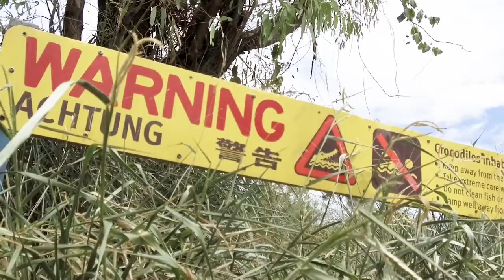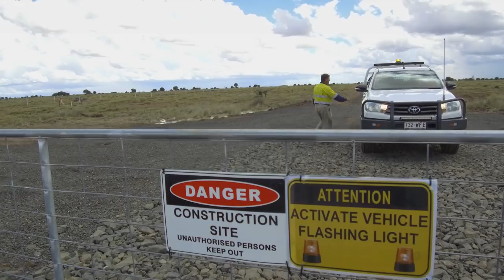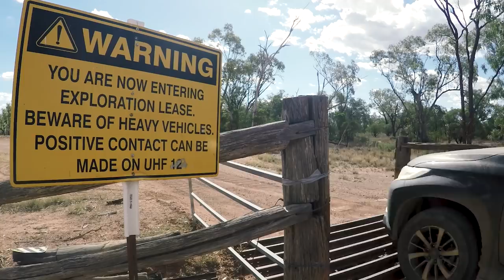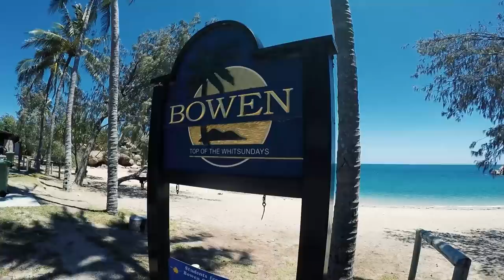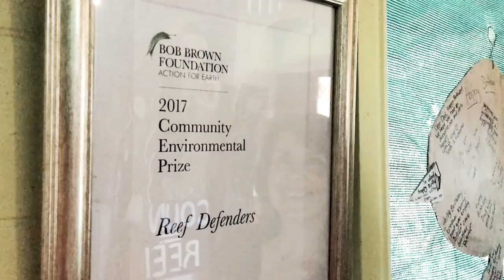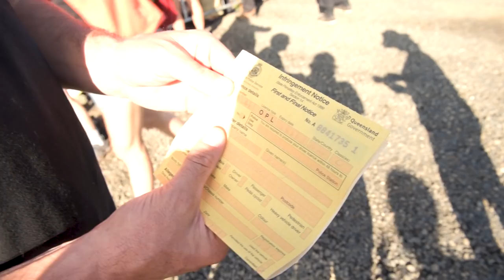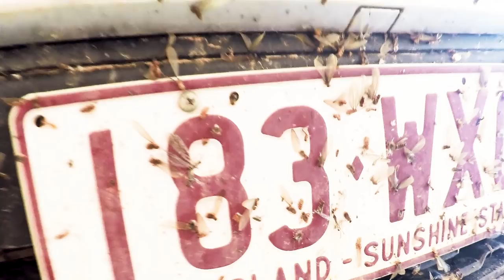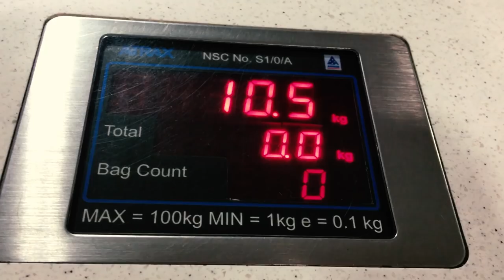Fly on the wall documentary of Greens MPs tour of the proposed Adani coal mine in Queensland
Be a fly on the wall as two Greens MPs travel in search of the site of the giant Adani coal mine in central Qld. Dawn Walker, MP and I went on an epic journey involving helping blockade construction of a coal railway, being confronted by Adani security, and getting arrested by Queensland police. We visited farmers, Traditional Owners, and climate activists to find out what they think about the proposed Adani mine.

Want to get involved? Here are five things you can do to help Stop Adani:
1.      Take Direct Action, get up to Queensland to help with the blockade
3.
4.      Request a free Stop Adani sticker
5.      Like ‘FrontLine Action on Coal’ on Facebook